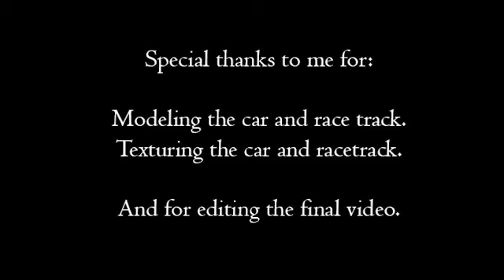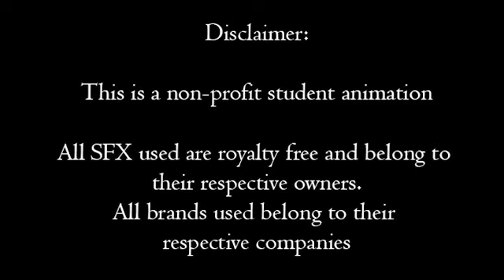Dodge Challenger 3DS Max Animation (Student Animation)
A 1st year student film animation.
I made a video showing off my dodge challenger and garage that I made for my university, Prestige Academy.